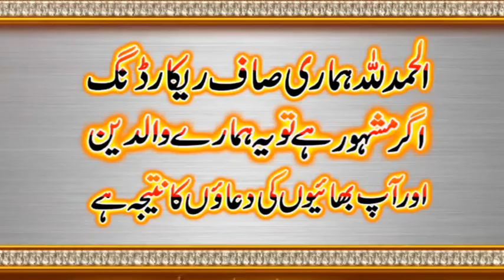مولانا حافظ ہارون یاسر بگوی صاحب عنوان سیرت حضرت عبداللہ بن عباس رضی11اکتوبر2019